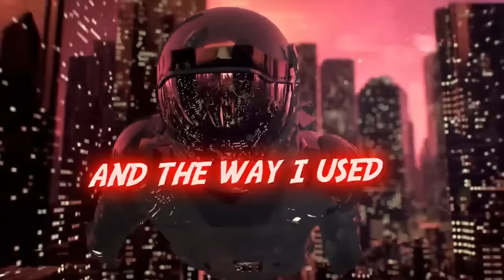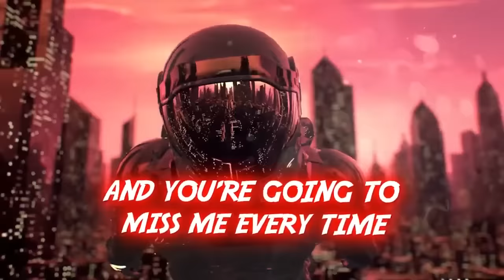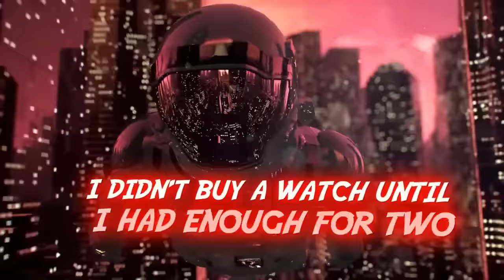I Am eXcellente - Pretender - Ft. Fitch Mitch and Low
Pretender - I Am eXcellente Ft. Fitch Mitch and Low